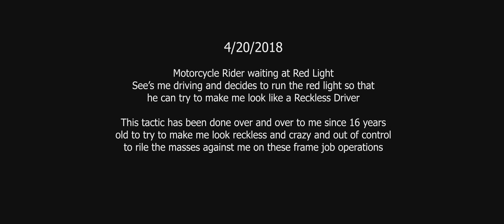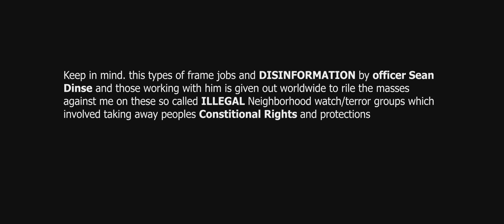Motorcycle Rider Working With Police to try to make me look Out of Control and Reckless